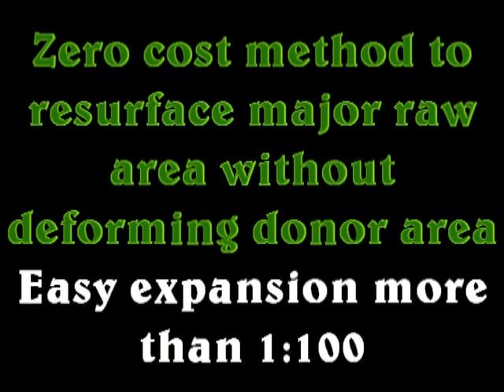Microskin Spray- Skin Grafting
Devendra Hospital
55 Prabhat Nagar Bareilly, UP

Microskin grafts prepared from the ultra-thin Skin graft  by special microskin graft cutter.The size of Microskin grafts (size 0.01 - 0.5). Easy skin expansion (1:100) with Zero cost. Notice: All photographs, videos, and information displayed in the channel is the property of Dr. Devendra K. Gupta. (c) reserved by Dr. Devendra K. Gupta